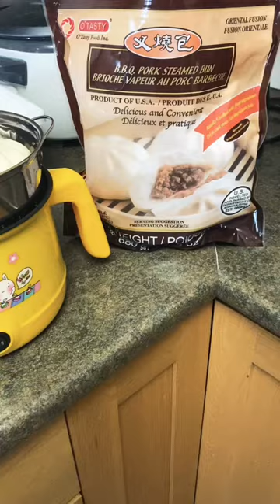All Purpose Electric Cooker from Temu.